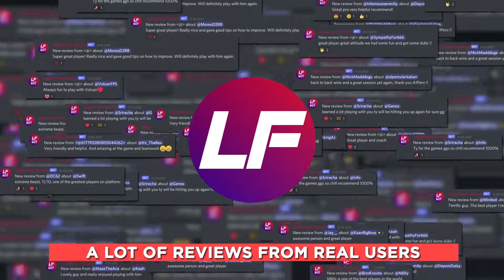LegionFarm Moments as a Vip Pro Player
Hi
I'm a pro warzone player for LegionFarm looking to share all my moments with clients and best clips